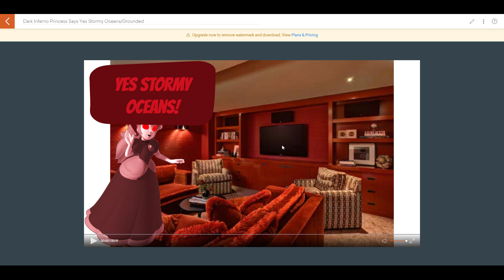Dark Inferno Princess Says Yes Stormy Oceans/Grounded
Dark Inferno Princess says Yes Stormy Oceans and she got grounded by Inferno Princess.